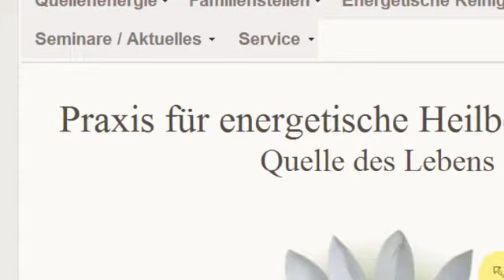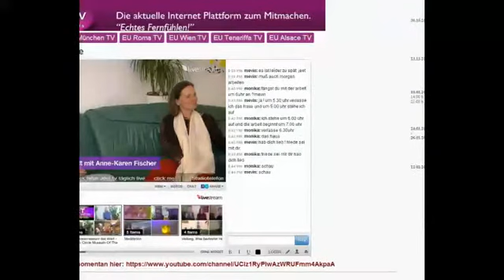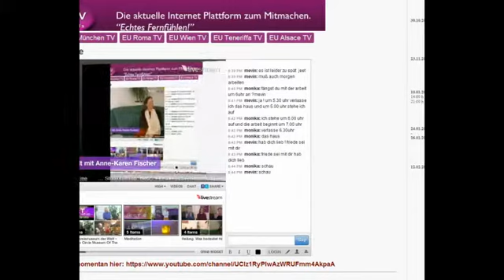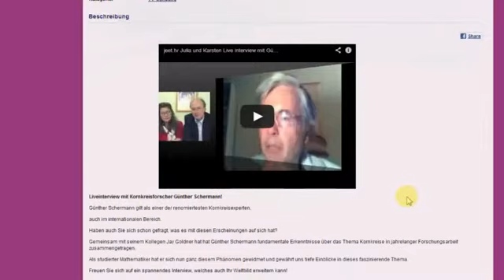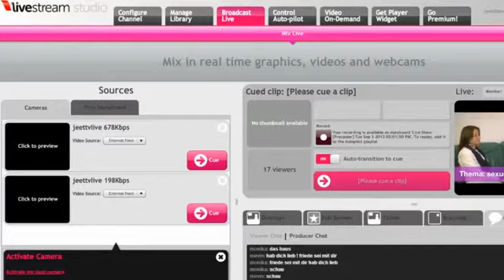jeet.tv Thema: sexuelle Gewalt mit Anne-Karen Fischer-2013 09 03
jeet.tv